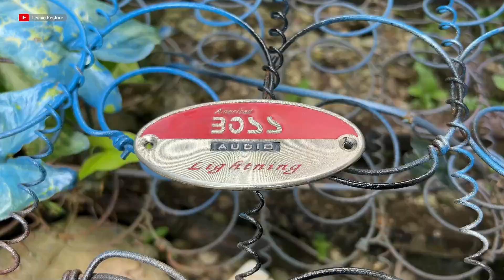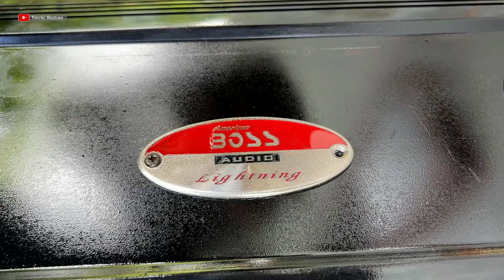Recovery of abandoned BOSS Audio Model Car Sound Amplifier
Watch the complete recovery of an abandoned BOSS Audio Model Car Sound Amplifier as it’s brought back to life in this amazing restoration project. From a state of neglect and disrepair, this amplifier undergoes a full transformation, showing the incredible potential hidden beneath the surface. Whether you're a fan of car audio systems, electronics restoration, or just love seeing old equipment given a new lease on life, this video captures every step of the process. Don’t miss the satisfying journey of turning a forgotten piece of equipment into a fully functional car sound amplifier.